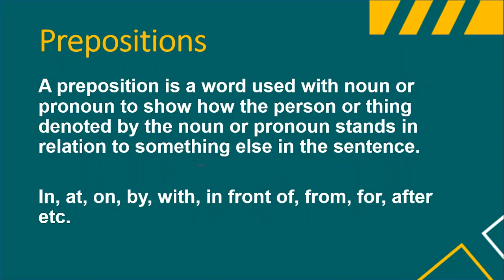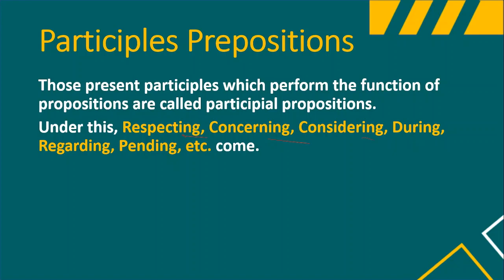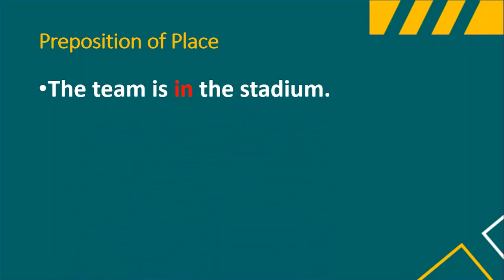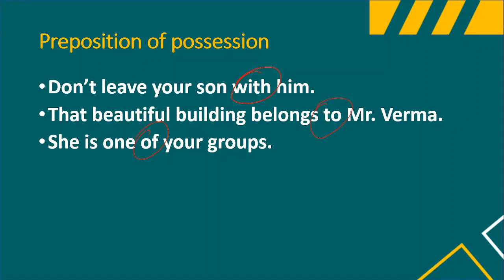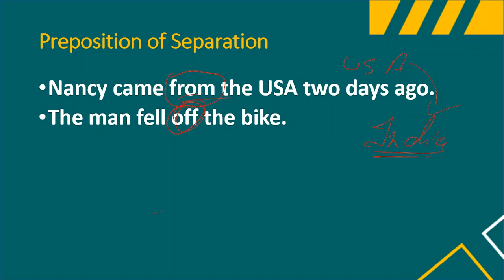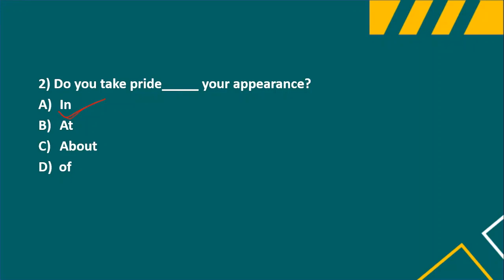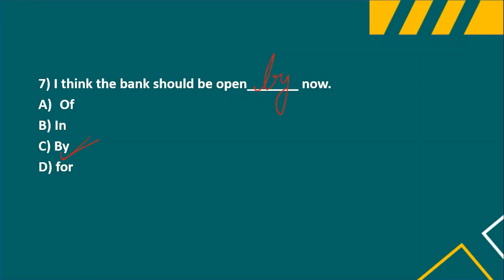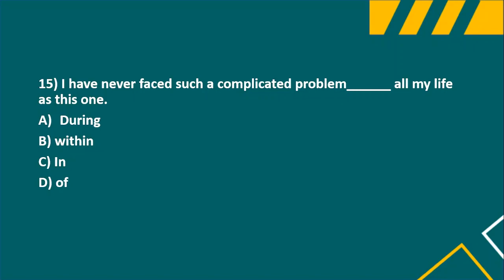SSC CGL ENGLISH (PREPOSITIONS)| SSC CGL 2023 | Parts of Speech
In the previous video, we had read about ADJECTIVE, what is noun and also about its types.
In today's video, we have talked about Prepositions, and have also done some practice questions related to it.
Parts of speech is a part of grammar and in SSC CGL a lot of questions are asked from grammar. Last year about 13 Questions had come from Grammar, which was a very high portion of Grammar.
SSC CGL 2023-24 | SSC CGL ENGLISH Classes | ENGLISH| All topics
👉      UCvwYrk7s5ztJdVqQru3xQHA / @sarvagyaedutech
 • Playlist   SSC CGL MATH 2023